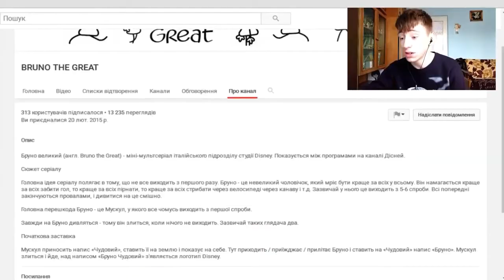Перший Кліп У 2022 році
20 січня 2022 р.